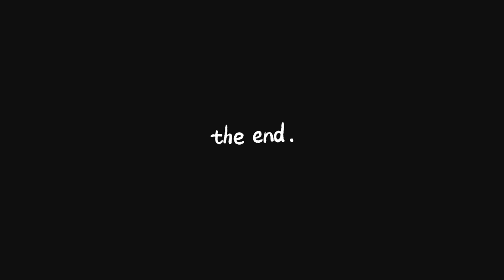PLĂCINTELE si VECINA din ITALIA / PERIPEȚII cu VECINELE